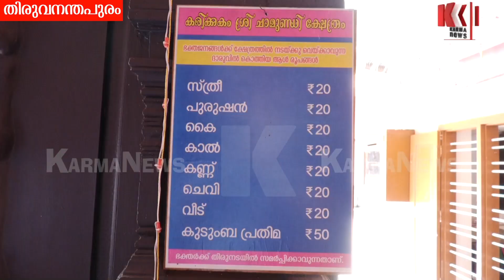കരിക്കകം ക്ഷേത്രം ഉൽസവം, അമ്മ വിളിപ്പുറത്ത്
കരിക്കകം ക്ഷേത്രം ഉൽസവം, അമ്മ വിളിപ്പുറത്ത്, ചാമുണ്ഡേശ്വരിയേ നമ - തിരുവനന്തപുരം